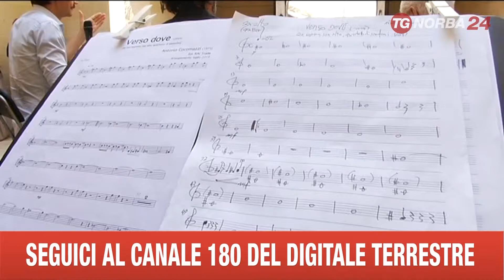LECCE LOCOMOTIVE WINSPEARE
CHIACCHIERATA ALL’OMBRA DEL BAROCCO A LECCE CON IL REGISTA EDOARDO WINSPEARE. SI È PARLATO DEL RAPPORTO TRA MUSICA E FILM.